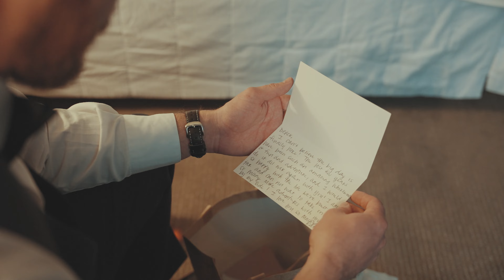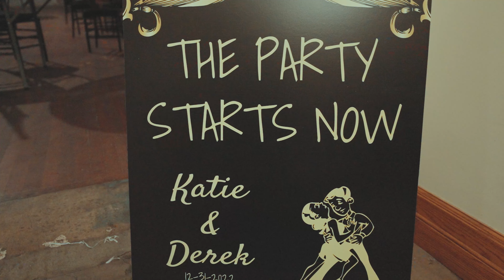Derek Hurst and Katie Martin Wedding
I love my friends Derek and Katie and couldn't think of a more perfect way to spend their day.  What a fun time in Detriot!